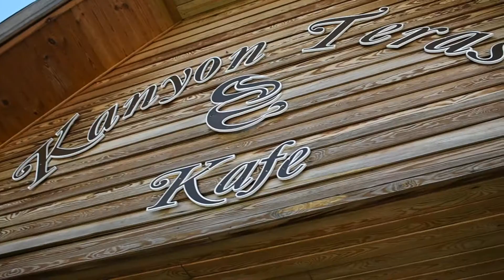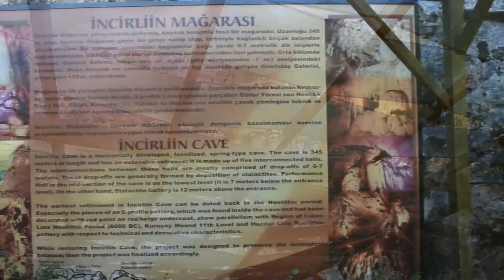GÖKÇELER KANYONU,İNCİRLİİN MAĞARASI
İNCİRLİİN MAĞARASI

 Milas’ın güneybatısındaki Manastır Dağı’nın Gökçeler Kanyonu’na bakan kuzey yamacında bulunmaktadır. Ülkemizin en güzel mağaralarından olan İncirliin Mağarası, içindeki jeolojik oluşumlar, tarihi kalıntılar, doğal çevresi ve turizme açılması için yapılan hassas çalışmalarla örnek bir mağara konumundadır.

Türkiye genelinde turizme açık mağaraların turizm amaçlı değerlendirilen kısımlarının uzunluğuna baktığımızda (140 ila 160 m arası) İncirliin Mağarası 345 metrelik uzunluğunun turizme açık 155 m’si ile turizme açık mağaralar arasında yer almaktadır.

Mağara yatay olarak gelişmiş, kaynak konumlu fosil bir mağaradır. Mağaranın gelişiminde belirgin bir fay etkili olmuştur. Altta bulunan şistler (karst taban yüzeyi) nedeniyle, bölgedeki jeomorfolojik gençleşmeye ayak uyduramayan mağara, fay ve çatlaklar nedeniyle kafesli bir yapıya sahiptir.

İncirliin Mağarası, son derece güzel ve ilginç dev sarkıt, dikit, sütun ve damlataş havuzları ile kaplıdır. Mağaranın damlataş sütunları ana galeriyi çok sayıda salona ayırmıştır.

Toplam uzunluğu 345 m olan İncirliin Mağarası geniş bir girişe sahip olup, mağara birbiriyle bağlantılı birçok salondan oluşmaktadır. Bu salonlar arasındaki bağlantılar çoğu yerde 6-7 metrelik dik inişlerle sağlanmaktadır. Diklikler genel olarak damlataş birikimlerinden ileri gelmiştir. Orta bölümde bulunan Gösteri Salonu, mağaranın en aşağı (giriş seviyesinden -7 m.) seviyesindeki kesimidir. Buna karşılık en sonunda bulunan ve fay üzerinde gelişen Damlataş Galerisi, girişe göre +12 m. yukarıdadır. Yukarıda bahsedilen bu bölümlerin turizme kazandırılması ile mağarada gezilebilecek kısım yaklaşık 155 m’dir.

Hidrolojik olarak vadoz zonda bulunan mağara, yağışlı dönemlerde tavandan damlayan sular dışında bütünüyle kuru olma özelliği göstermektedir. Yağmur sularının tavandan damlaması sonucunda mağaranın çukur kesimlerinde sığ gölcükler oluşmuştur. Bu sığ gölcükler havuz olarak tanımlanmaktadır.

Genel olarak mağaranın giriş, Yarasa Galerisi, Havuzlu Salon ve Gösteri Salonu’nda bulunan damlataşlar kısmen fosilleşmiştir. Buna karşılık Damlataş Galerisi’ndeki sarkıt, dikit, sütun ve makarna sarkıtlarının oluşumu devam etmektedir.

Mağara girişindeki toprak zeminde ve mağara içinde çok sayıda prehistorik ve antik dönem arasına tarihlenen seramik parçaları bulunmuştur. Bu buluntular eski dönemlerde mağaranın kullanıldığını göstermektedir. İncirliin Mağarası, Muğla Kültür ve Tabiat Varlıklarını Koruma Bölge Kurulu’nun 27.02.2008 tarih ve 3807 Sayılı Kararı ile I.Derece Arkeolojik ve I.Derece Doğal Sit olarak tescillenmiştir.

İncirliin Mağarası turizme açılırken ekolojik dengenin bozulmaması üzerine projelendirilmiş ve projesine uygun olarak tamamlanmıştır.

Bu çalışmalar kapsamında mağaranın içinde yaklaşık 155 metre yürüyüş yolu düzenlenmiş, jeolojik oluşumlara zarar vermeyen aydınlatma, yürüyüş yolu ve güvenlik sistemleri kurulmuştur. Turizme açılan güzergâh daha da uzatılabileceği halde yapılmamıştır. Yapıldığı takdirde canlı yaşamı, jeolojik oluşumlar vb. etkileneceğinden, turizme sadece 155 m’lik kısım açılmıştır. Bu güzergâh, yapılacak bilimsel çalışmalar neticesinde, uygun bulunması halinde uzatılabilecektir. Galerilerden Damlataş Galerisi’nde jeolojik oluşumlar devam etmekte, Yarasa Galerisi ise doğal yaşam alanı olması sebebiyle doğal haliyle korunmuştur.
Merhabalar ! Yüklemiş oldugum videoları beğenirseniz vede obone olursanız ..daha yeni videolarla karşınıza gelmeye çalışacağım ...

Merhaba Ben Halil BİLİR , Youtube kanalımda bir çok eğlenceli içerikli video yayınlanmaktadır.